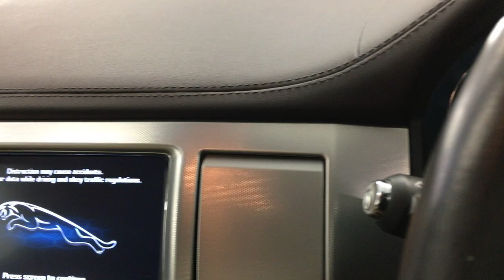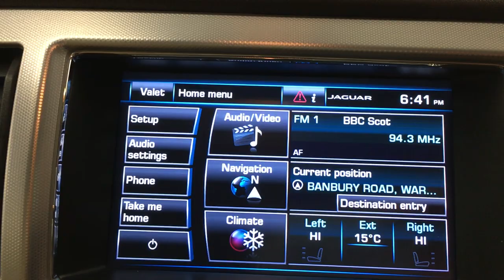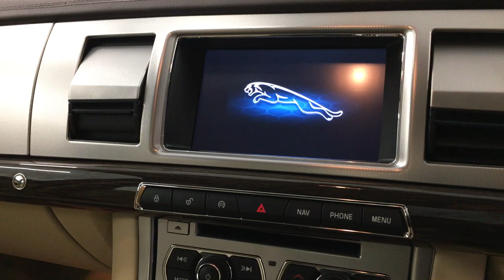Country Car Barford Warwickshire Jaguar Premium XF Luxury CV358DS